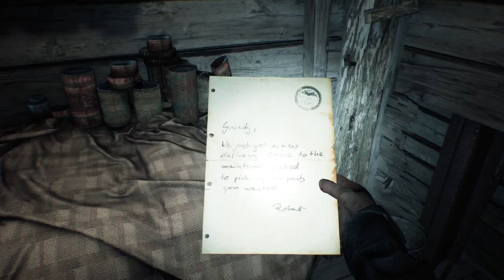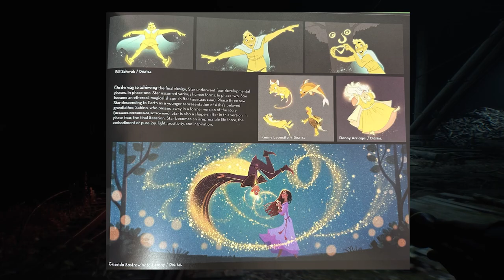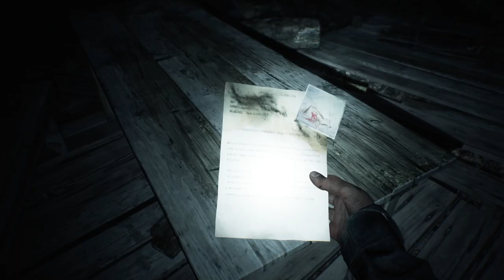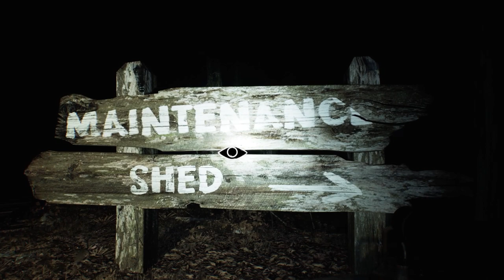Blair Witch Part 5 | We ✨WISH✨ this game wasn't terrifying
We talk about a lot in this one.

0:00 - Intro?
0:25 - Into the thick of it
1:14 - Wish sucked.
6:30 - TO THE SAWMILL!
7:42 - We really hated Wish.
8:22 - New tape
9:08 - We're losing it
12:45 - I wish this movie didn't exist
16:19 - Crappy Christmases
17:36 - Fun happy times!
 22:15 - Artists are dangerous
24:52 - Customer service is the worst
26:10 - Happy Wandering!